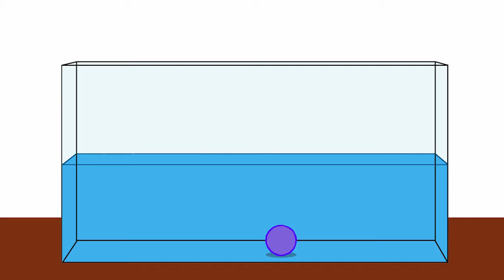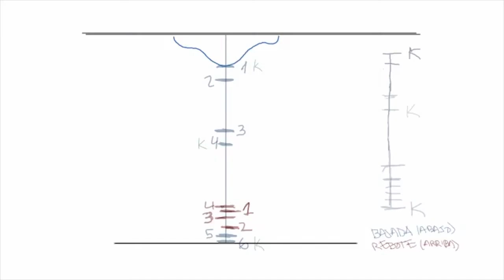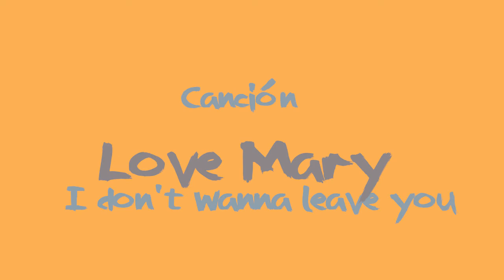REEL 1º CFGS de Animación 2019 2020.